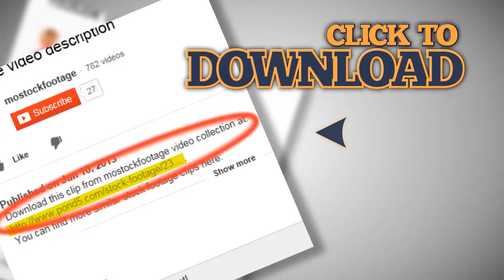Poor man in fastfood restaurant counting stolen money in paper. Stock Footage